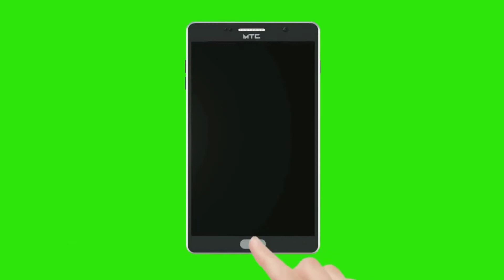Gadi Chalaane Ke Usool | Islaam Ki Taleem | Qanoon Todna Gunah | Sadak Ka Istemaal